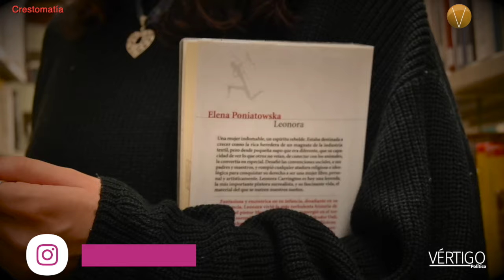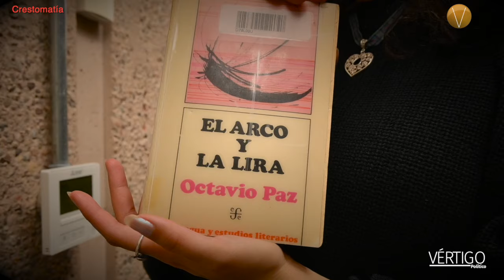Premio Nobel de Literatura 2024